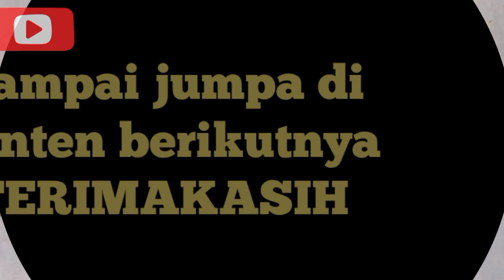CARA AMAN MENGGANTI MEDIA TANAM DARI MEDIA AIR KE MEDIA TANAH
Cara mengganti media air ke media tanah yang perlu di perhatikan adalah cara menanam nya dan periksa akar bonsai kelapa ada yang busuk atau patah langsung di potong aja supaya pertumbuhan bonsai kelapa cepat subur.